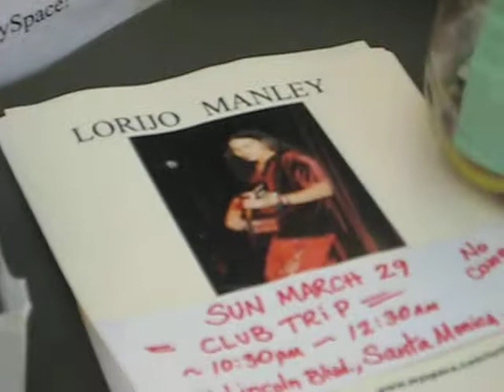Lorijo Manley Guitarist Singer March 21, 2009 venice beach california